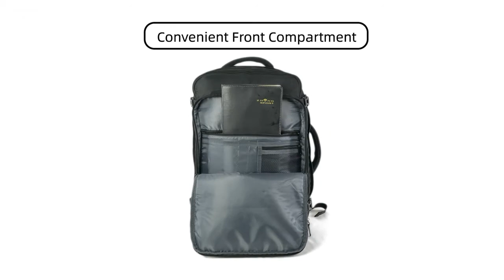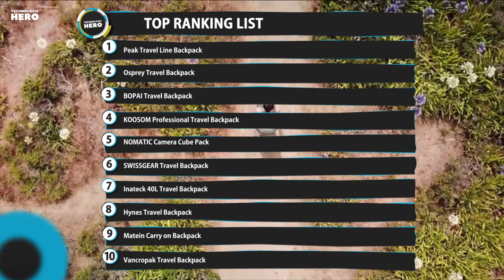Top 10: Best Travel Backpacks 2020 / Laptop Backpack / Weekender Backpack / Backpack Suitcase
08:04 Peak Design Travel Line Backpack 45L

07:09 Osprey Travel Backpack

06:04 BOPAI Travel Backpack for Men Business Laptop Backpack

05:05 KOOSOM Professional Laptop Backpack

04:22 NOMATIC Camera Cube Pack, DSLR Backpack

03:30 SWISSGEAR Laptop Backpack | Fits Most 17 Inch Laptops and Tablets

02:47 Inateck 40L Travel Backpack, Flight Approved Carry on Backpack

01:28 Hynes Eagle 44L Travel Backpack Airline Approved Carry on Backpack

00:51 Matein Carry on Backpack, Extra Large Travel Backpack

00:03 Vancropak Travel Backpack, 40L Expandable Carry On Backpack